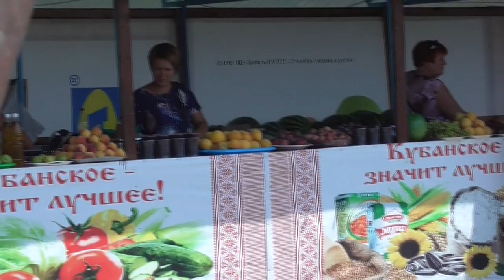КАК МЫ ЕЗДИЛИ В КРЫМ!! ДВА ДНЯ В ПУТИ! :D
Всем огромный привет)) Меня зовут Ксюша, я живу в Самаре и снимаю видео в основном о цветах, но сегодня я предлагаю вам отправится со мной в  путешествие в Крым.